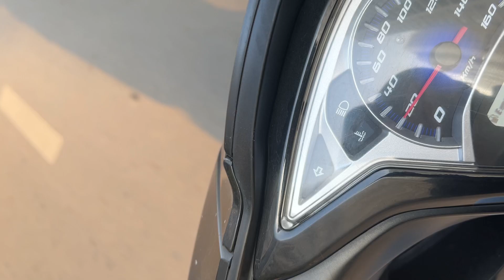Happy at Work: My Daily Dose of Workplace Delight